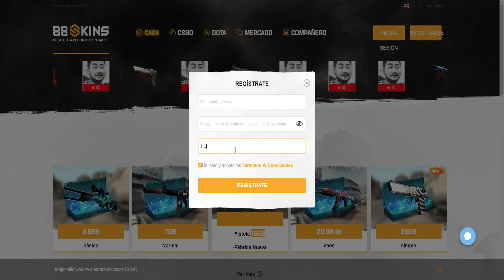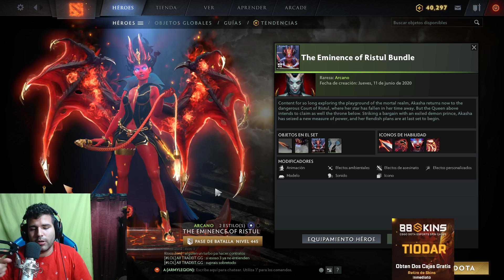LA NUEVA ARCANA DE QUEEN OF PAIN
LLEVATE DOS COFRES GRATIS.

Caracteristicas De Mi CPU Gaming Media-Alta

Case: Case Gaming Marvo Ca-210 Tapa Transparente
Mainboard:  ASUS ROG STRIX B250F GAMING
Procesador: Intel® Core™ i7-7700 7th Generation
Grafica: ASUS GeForce® GTX 1060 6GB ROG STRIX
Monitor: ASUS VX238H Gaming Monitor - 23" FHD (1920x1080)
Ram: Hyper Fury DDR4 Memory 16Gb
Fuente: Thermaltake SMART SP-500AH2NKW 500w 80Plus
Disco: Disco Ssd 240gb Kingston A400
Teclado: Mecanico Marvo KG919
Mouse: CORSAIR SCIMITAR RGB Optical MOBA/MMO Gaming Mouse
Ventilacion: X3 Cooler Marvo FN-13
Logitech C922 Pro Stream 720 60FPS/ 1080P 30FPSS
Auriculares: Gaming HyperX Cloud 2